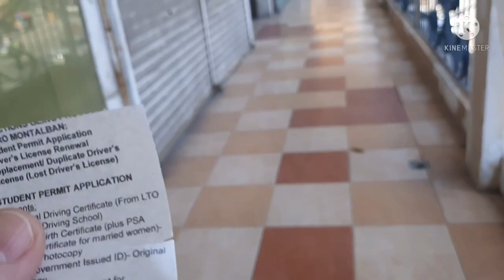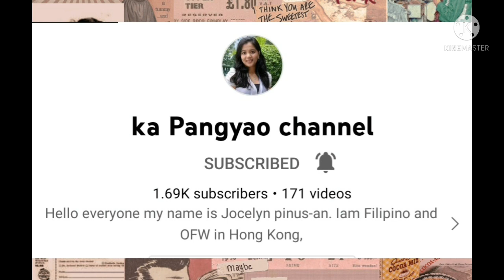LUGAW CRAVING PA MORE // SUPER HOT HOT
LUGAW CRAVING ..

Minsan tagala di natin maiiwasan hanapin yung gusto natin makain ..